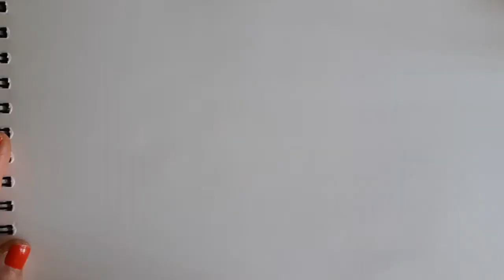Watercolor painting easy for beginners | Fall Autumn Watercolor cards tutorial | Doodle Art Ideas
Watercolor painting easy for beginners, aquarelle painting for beginners, fall Autumn Watercolor cards tutorial | Doodle Art Ideas | Paint with me simple watercolor art

watercolor cards tutorials ideas,
watercolor tutorial
October art journal ideas
watercolor drawing, fun doodle drawing ideas
how to paint fall autumn painting
watercolour painting tutorial for beginners

Let's be connected - Simple art ideas